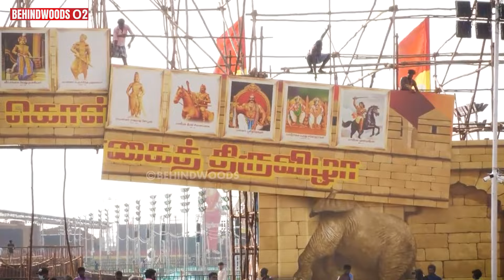தளபதி தான் அடுத்த முதலமைச்சர்...எல்லாம் அவருக்காக தான்... தொழிலாளிகள் Emotional பேட்டி